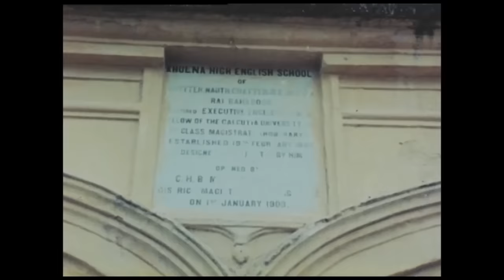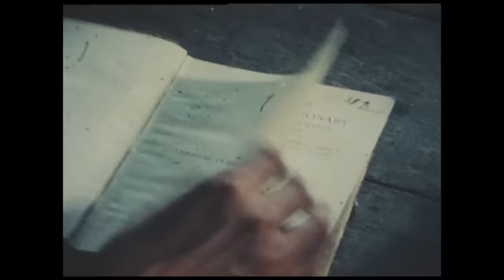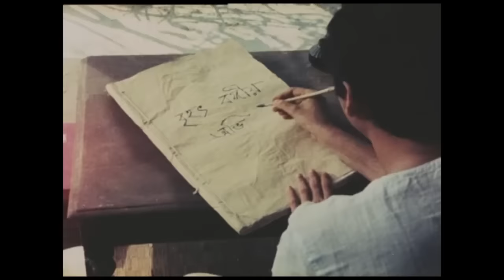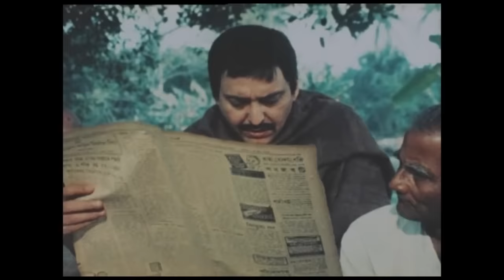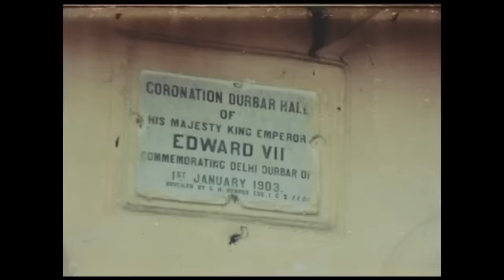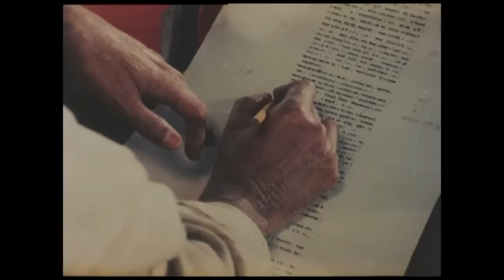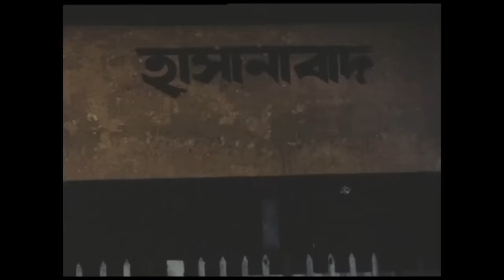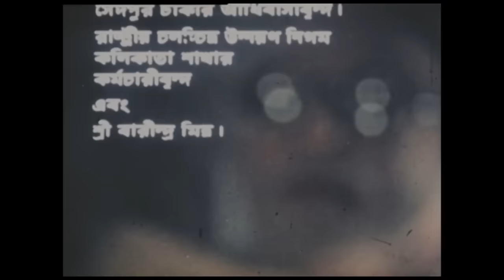Ekti Jiban (1987) | একটি জীবন | National Award winning Bengali film | Directed by Raja Mitra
Chalchitra presents & in association with NFDC: ''Ekti Jiban'' was released in 1987.

“Ekti Jiban” is based on a Bengali short story by Buddhadeva Bose (which was based on a true story itself).

The story is about a poor school teacher Gurudas Bhattacharya (Soumitra Chatterjee) and his family. His dream is to compose a new self-contained Bengali dictionary, but the job seems to be rather elusive and impossible owing to his financial crisis and scarcity of resources. The project became his passion and he dedicated his entire life  in the compilation and composition of that dictionary. This saga of an one-man mission is superbly and sensitively directed by Raja Mitra.

Satyajit Ray was initially interested to make this movie, but due to various reasons couldn't make that happen. Later, my father (Raja Mitra) went to Mr Ray and expressed his willingness to direct Ekti Jiban. Ray encouraged Baba a great deal. Satyajit Ray's behind-the-scene contribution for making this movie was immense in every sense.

The movie was premiered at various film festivals including Cannes, Toronto, Mannheim, Locarno etc.

The film won Golden Lotus (National award) for director’s debut film and gained international acclamation.